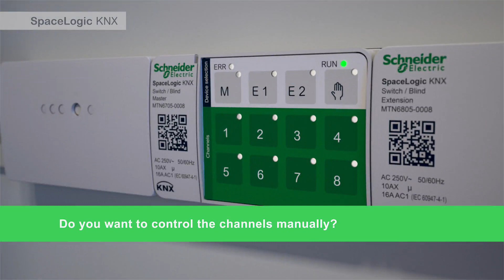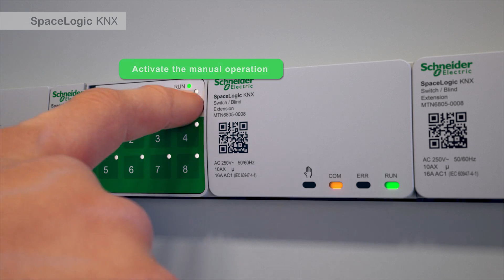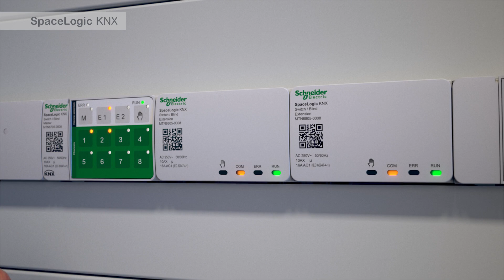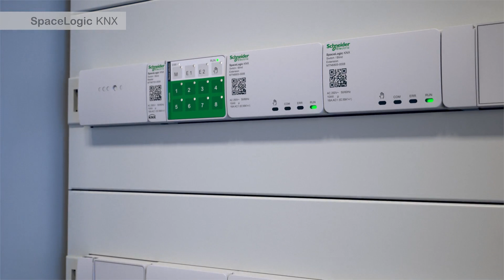How to Operate SpaceLogic KNX Actuators | Schneider Electric Support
Schneider Electric demonstrates how to install, assemble and operate the SpaceLogic KNX master and extension actuators in this how-to video.

The SpaceLogic KNX platform is designed to elevate KNX to the next level based on the robust KNX system, which consists of two essential groups of KNX components: the sensors and the controllers, including actuators. These are connected through the traditional KNX bus system.

SpaceLogic KNX actuators are supported by Schneider Electric's eConfigure software. The eConfigure KNX software enables you to control all aspects of your home automation installations, allowing you to win more projects and grow your business.

This video demonstrates how to operate the Schneider Electric SpaceLogic KNX Actuators.